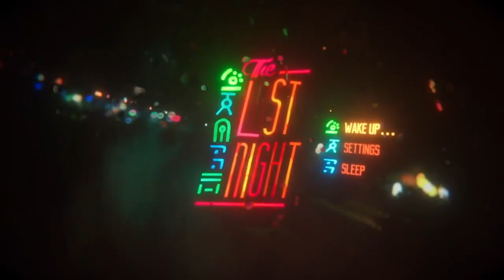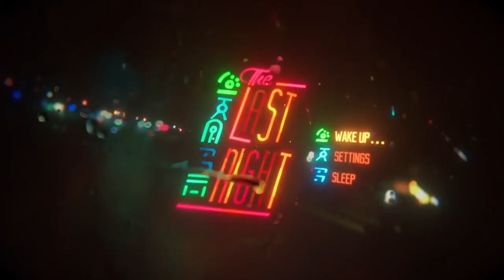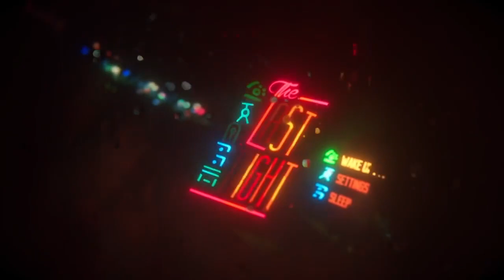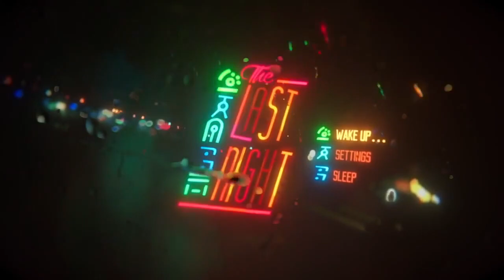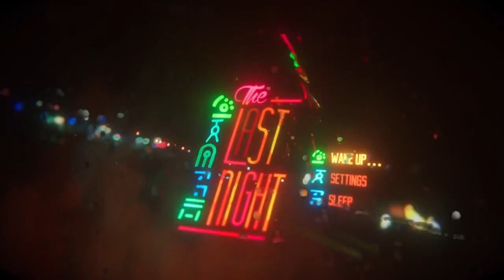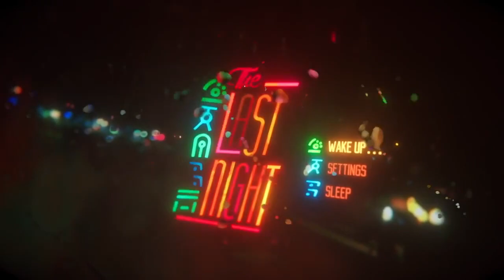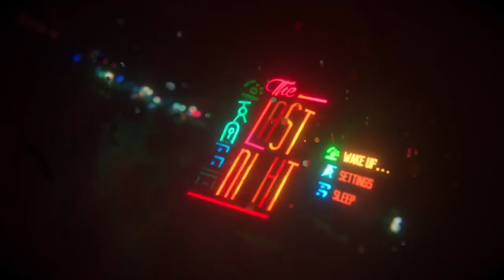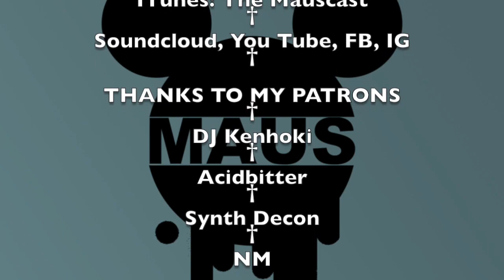Mausmix: Rain (A Retrowave Synthpop mix)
Mausmix - Rain: This Retro-inspired Synthpop mix contains tracks from Kontravoid, Mental Exile, Mr.Kitty, Trevor Something, Night Sins, The Anix, Wingtips, Kanga and more. This is intended for a relaxing rainy day.
Visuals from The Last Night video game teaser.

Maus can be found on soundcloud, ITunes, Darkitalia radio, Obcura Undead and Communion After Dark.